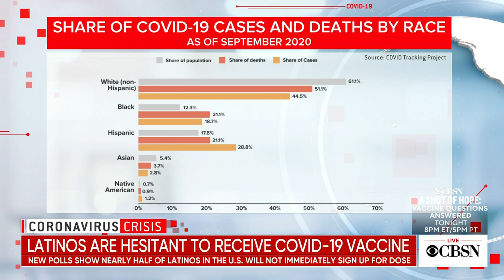CBSN @ 1pm open - February 25, 2021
CBSN afternoon with Tanya Rivero anchoring from her home studio in New York City.